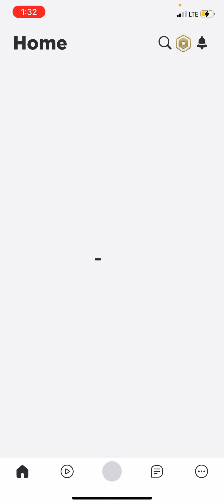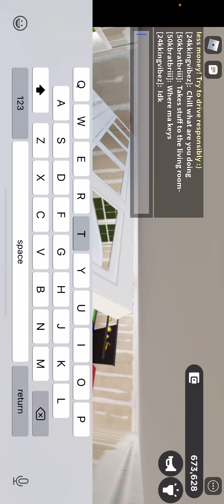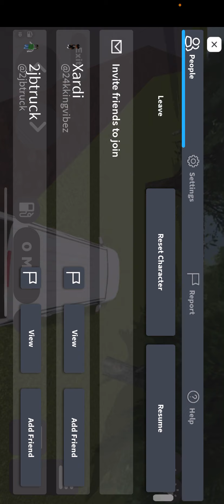Roblox Greenville annoying the neighbors part 1